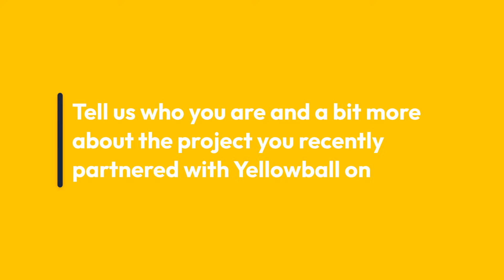Yellowball – Award-Winning Web, Digital & Design Agency – Deborah Menderin from Lunatiger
Deborah Menderin, from Lunatiger talks about her experience of partnering with Yellowball on the end-to-end delivery of their new website.